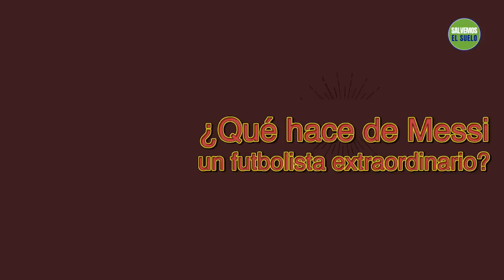¿Por qué Messi es un futbolista Superhumano? | Sadhguru Español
¿Qué hace de Messi un futbolista extraordinario? Sadhguru examina la naturaleza del mecanismo humano, y habla sobre el poder y la belleza de ganar control sobre este mecanismo. También habla de lo que hace de Lionel Messi un futbolista excepcional.